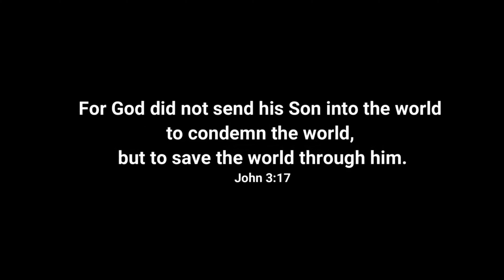Resurrecting - Elevation Worship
Vocals & Back-Up Vocals by Wendyl J. 🙂
*This channel is not intended for monetization purposes.